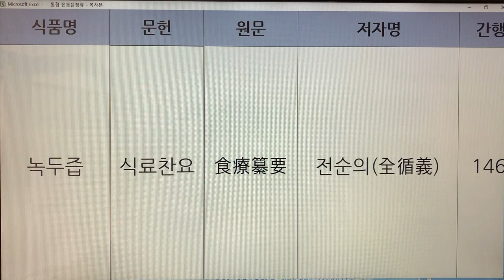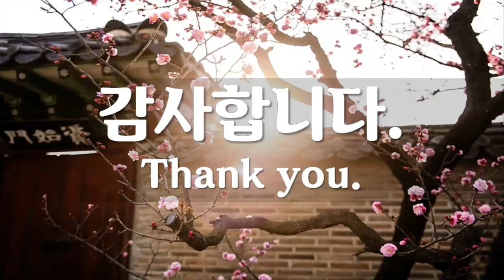한국 전통즙(Korea Traditional Juice) - 2. 녹두즙 : 식료찬요 2개